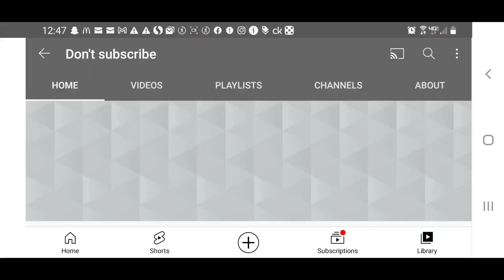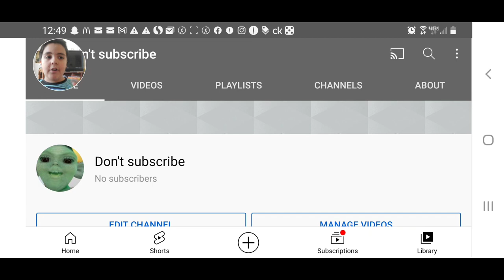I have a challenge for you!